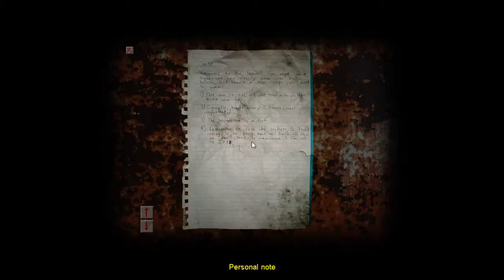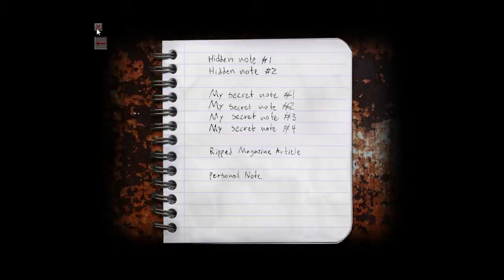Cry of Fear #24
Cry of fear, a journey through a dark monster filled world~